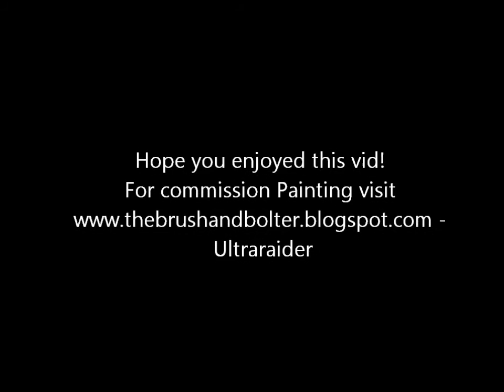How to Paint Bad Moon Yellow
This is a tutoriual on my Bad Moon NMM effect.